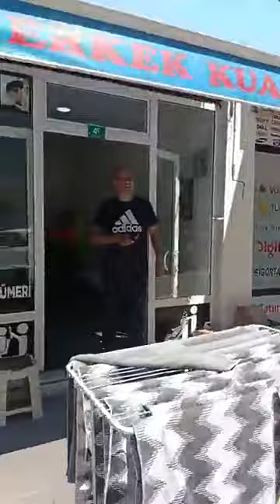Erfelek'te Bayram hareketliliği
Erfelek'te Hareketli bir Cuma ve Arefe Günü 8 Temmuz 2022